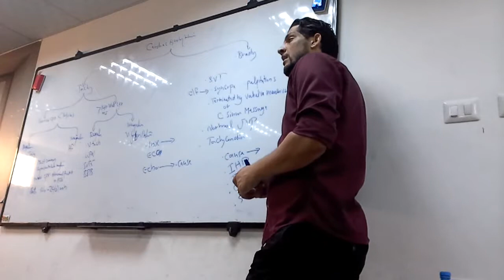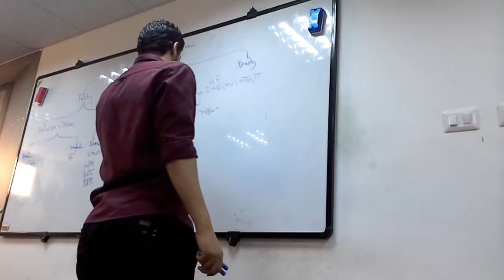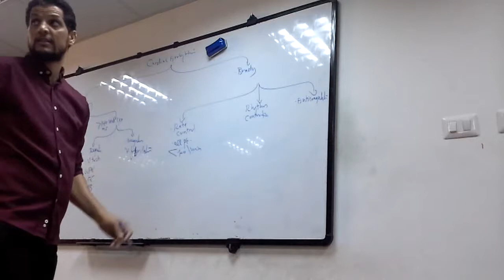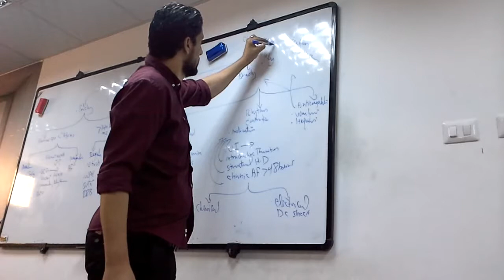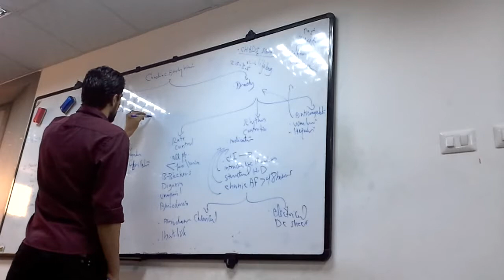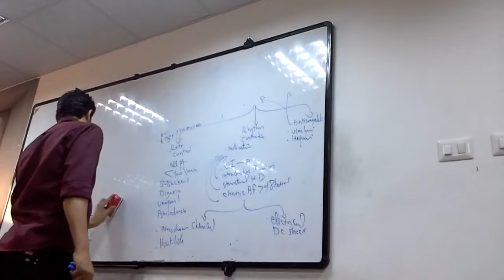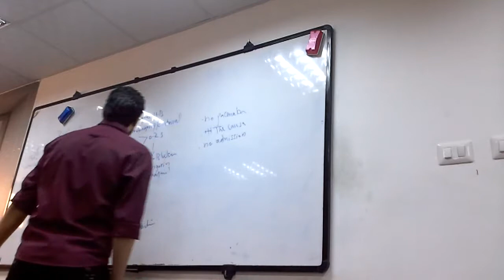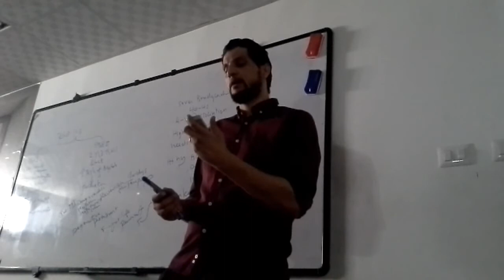6-cardiovascular system دكتور محمد العقوري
لاتنسو دعائكم من صالح الاعمال